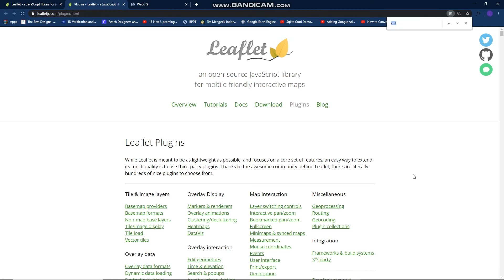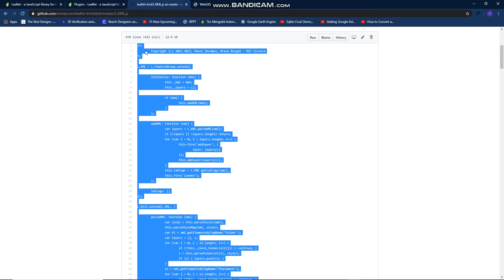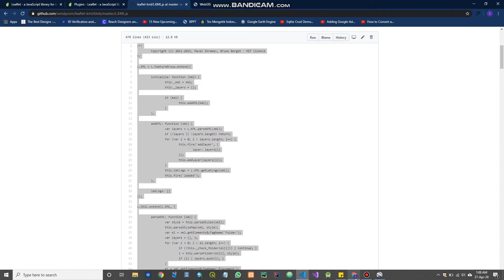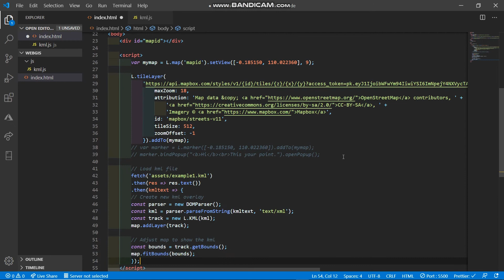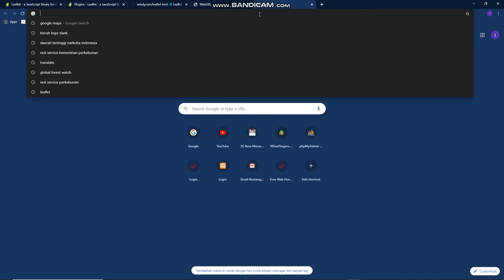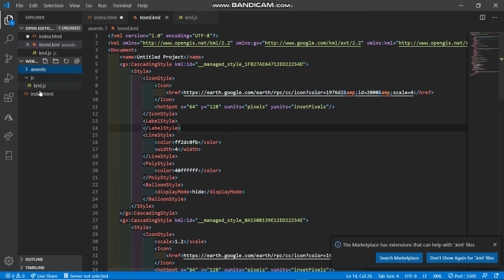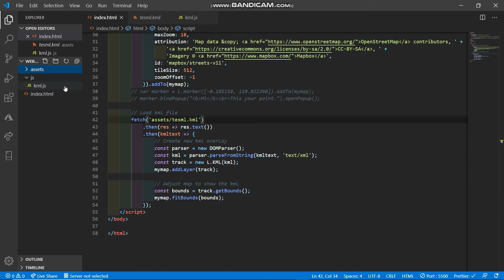How to Create WebGIS / WebMap Using Leaflet and Javascript: #2 Load KML File